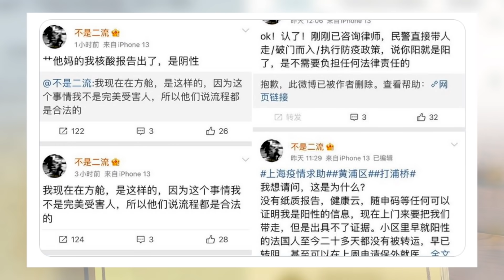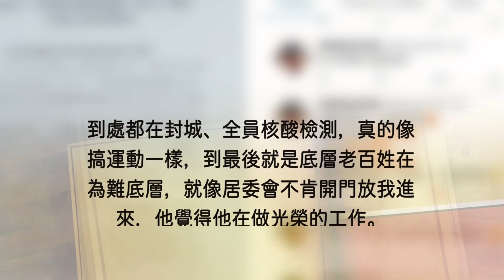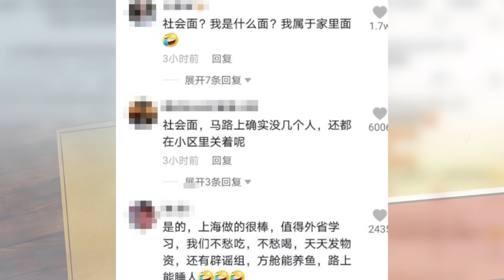逆轉【紅朝禁聞】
逆轉